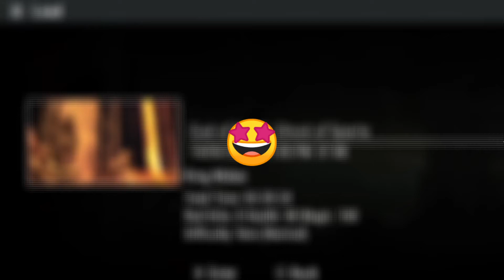God of War - Ghost of Sparta gameplay | E13 | The Vortex | ppsspp | GOW 🤗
🎮Game description:- God of War: Ghost of Sparta is an action-adventure game developed by Ready at Dawn and published by Sony Computer Entertainment. It was first released for the PlayStation Portable handheld console on November 2, 2010. The game is the sixth installment in the God of War series and the fourth chronologically.

drop a like👍, if you enjoyed the video.